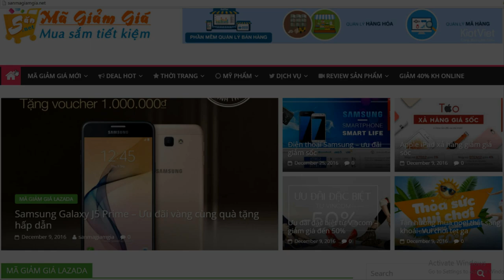Chồng nghệ sĩ Phượng Hằng là ai? - TIN GIẢI TRÍ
Chồng nghệ sĩ Ưu tú Phượng Hằng là ai? Mời các bạn xem video để hiểu thêm nhé!